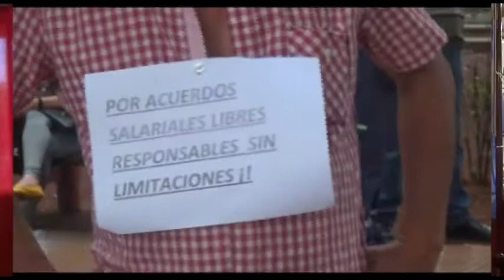NORTE MISIONERO -12-03-17-MANIFESTACION UPCN - ROLANDO MEROCHENICH Y JORGE GOMEZ